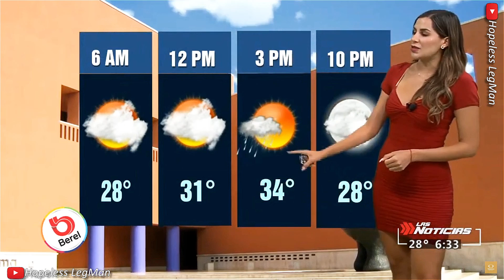Paola Tanguma 2021 Sep 16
Paola Tanguma presenting a very crisp, mesmerizing, professional weather forecast while wearing a red mini dress.